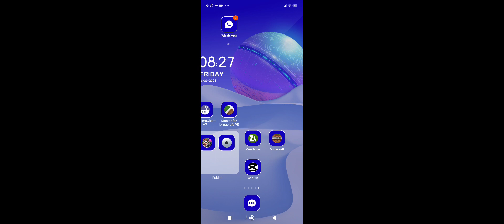Jungle Book | Minecraft